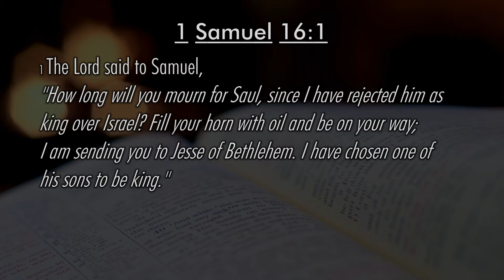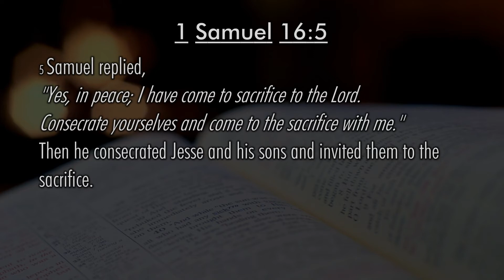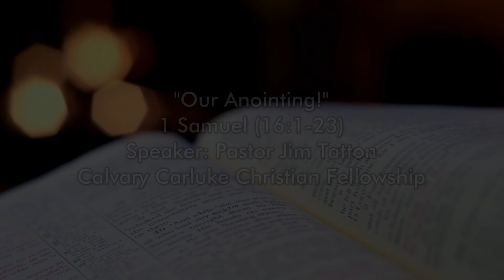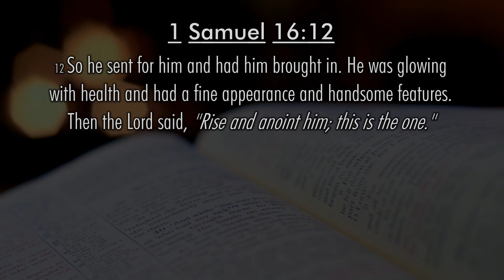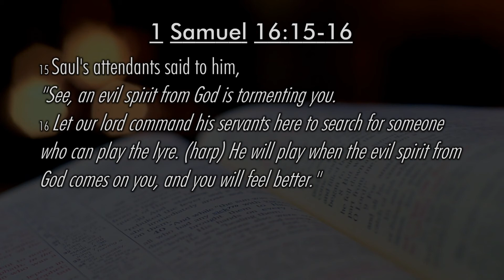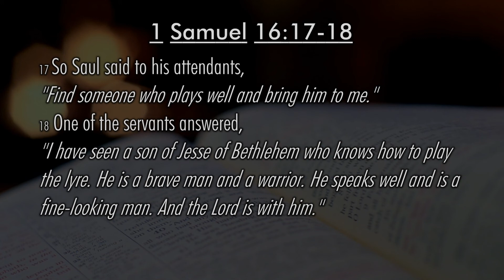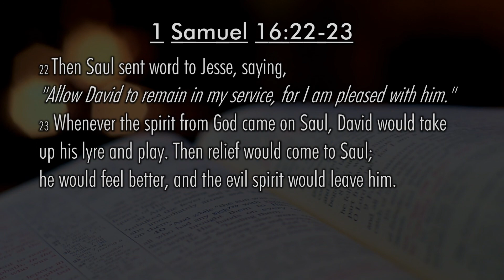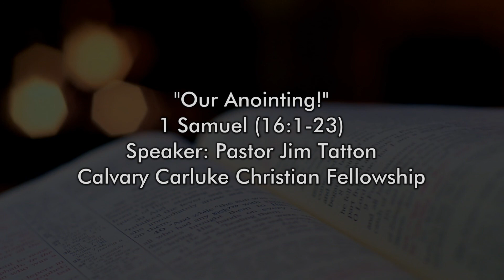"Our Anointing!" - 1 Samuel (16:1-23)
In this study we are introduced to David, as God directs Samuel to secretly anoint David to be king over Israel.